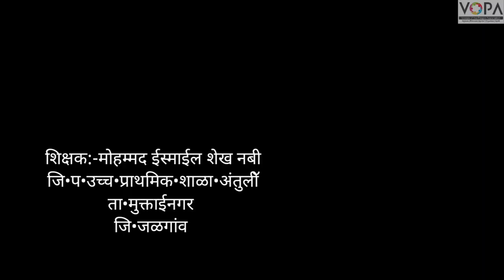6th | Hindi I Chap No.10 | एक किरण | V3 | VSchool